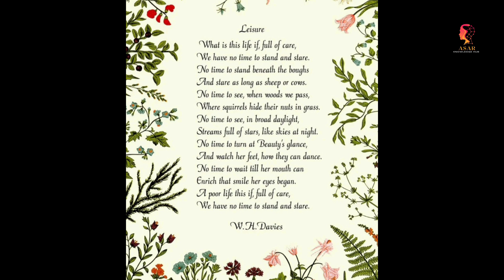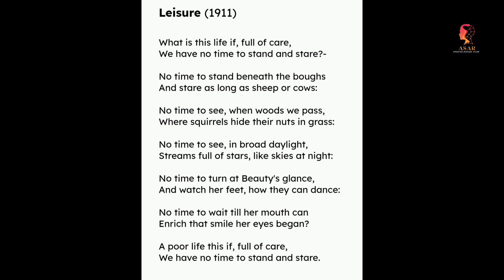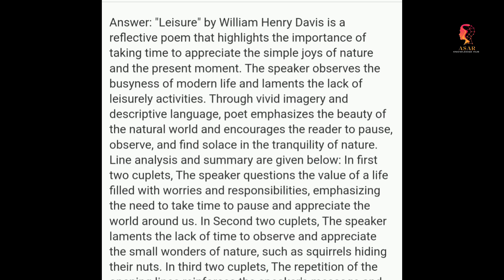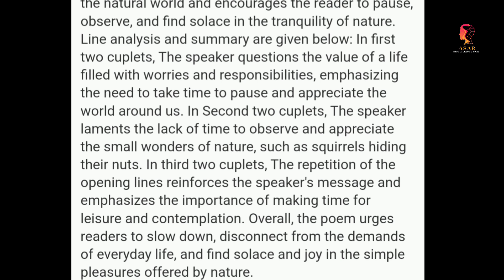Leisure poem Tamil Explanation